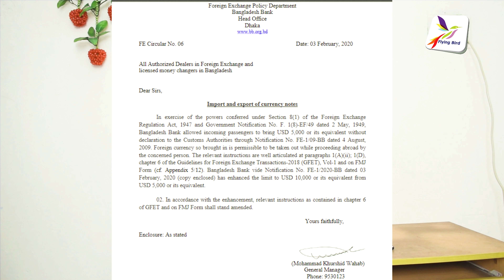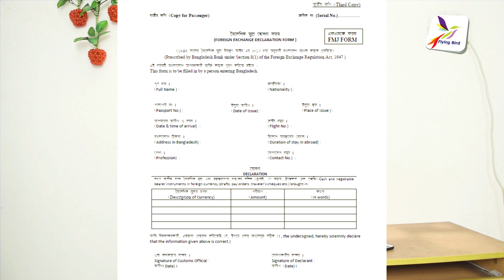এনডোর্সমেন্ট ছাড়াই ডলার সাখে নেবার নিয়ম | Dollar Endorsement